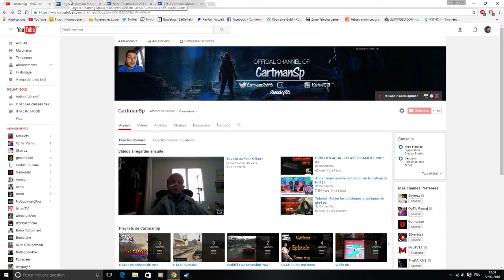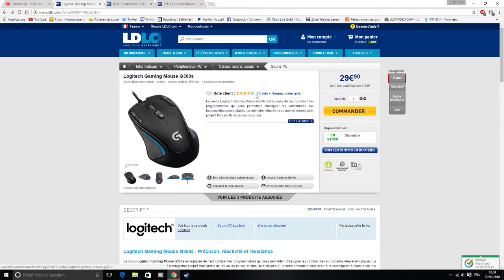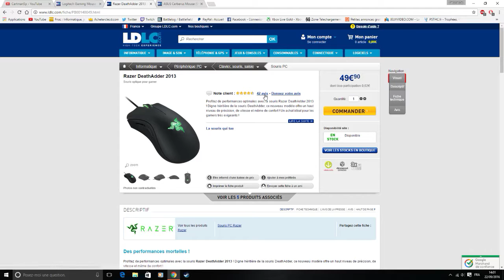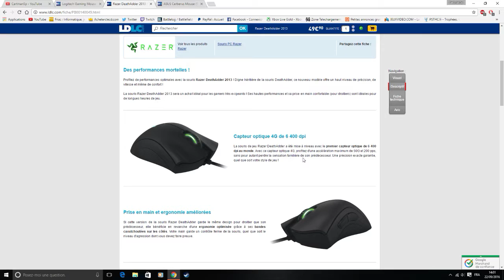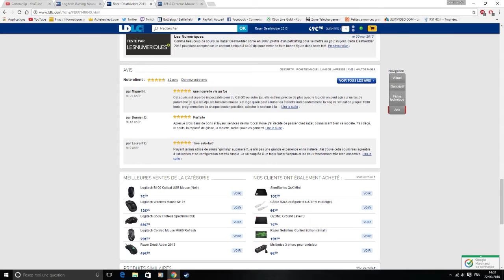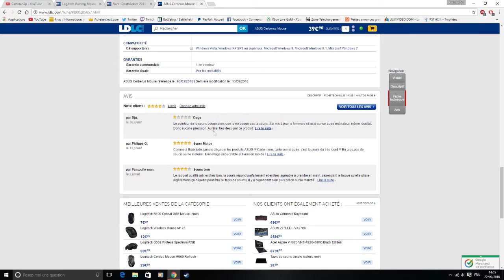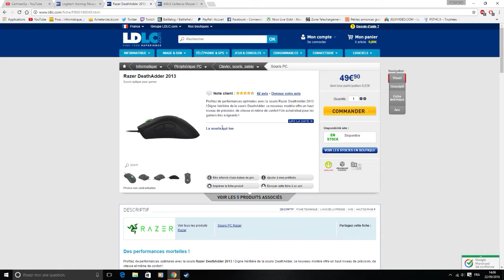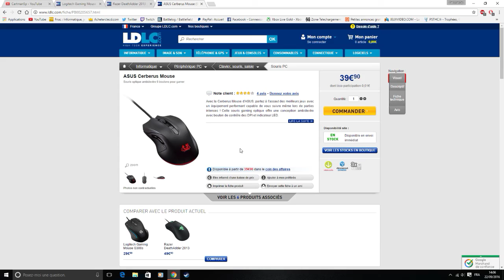CONSEIL ACHATS / SOURIS GAMER / -50€ ! #2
Bonjour a tous aujourd'hui on se retrouve pour le 2eme épisode de mes conseils concernant les périphériques pc et aujourd'hui on se retrouve pour les souris gamer a moins de 50€ .

Bon Visionnage